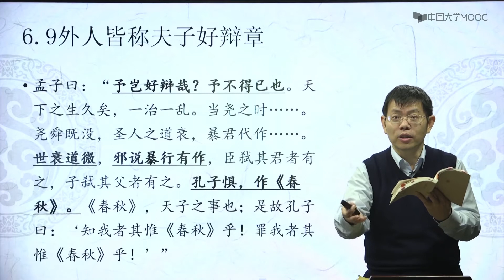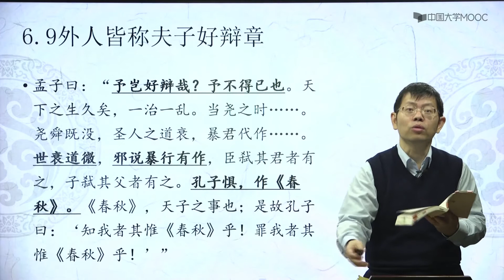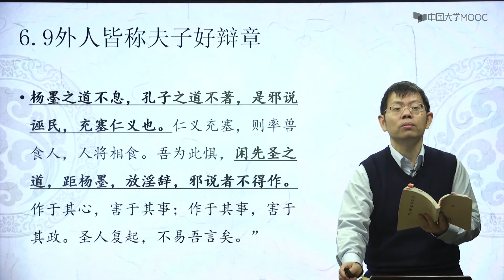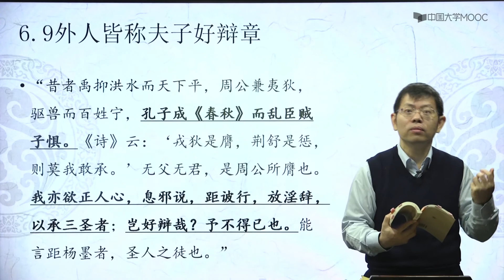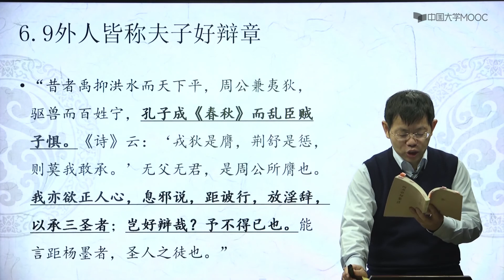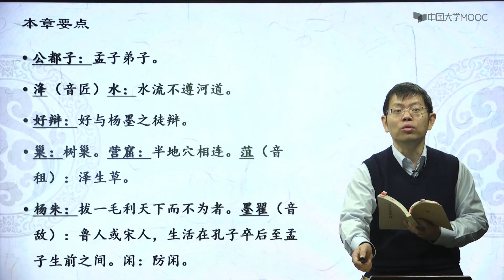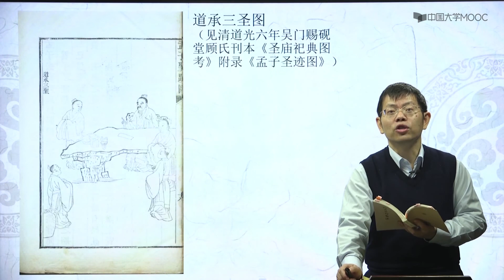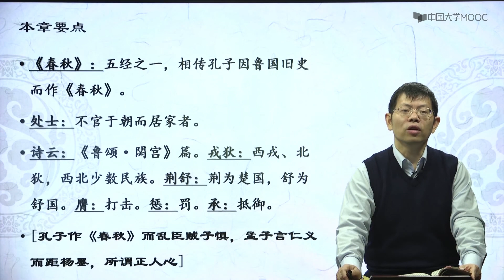《孟子》精读 正人心——《滕文公》篇精读名章精读（外人皆称夫子好辨章）